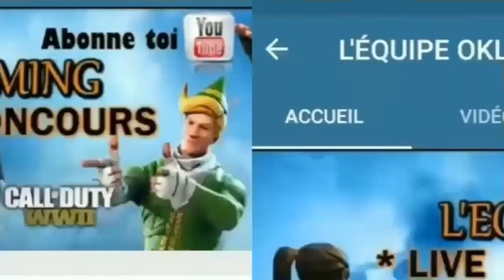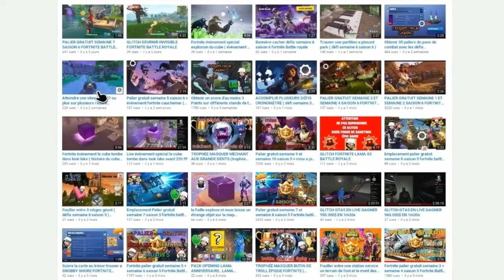DANSER DANS UNE COURONNE DE CAMPINGCARS DÉFIS EN 3 ÉTAPES ( DÉFIS SEMAINE 1 SAISON 7 FORTNITE )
Yo les poto dans cette petite video je vous montre ou ce trouve la couronne de campingcars , la tortue  et le sous marin bon visionnage